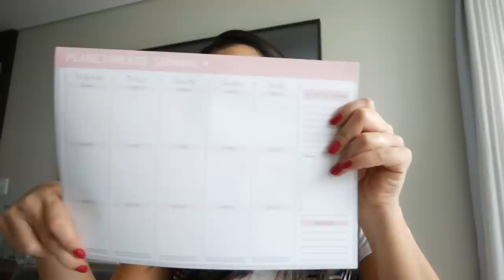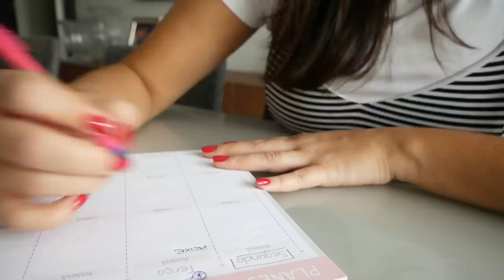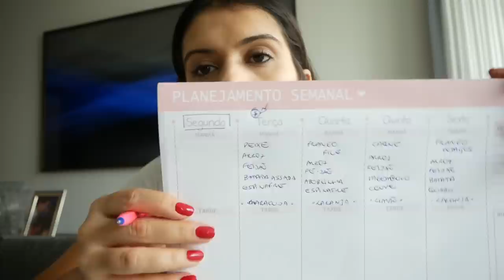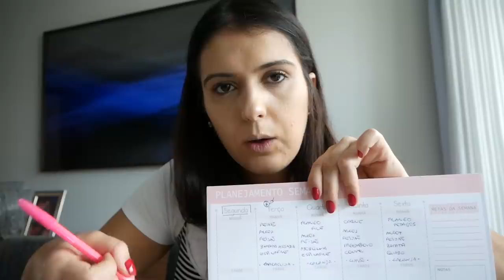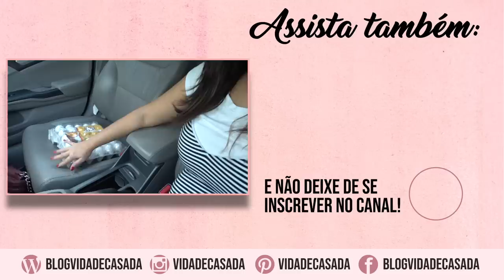CARDÁPIO SEMANAL - Organização, Compras, Ideias para Almoço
Neste vídeo mostro como organizo o meu menu semanal, como seleciono as comidas da semana, o que gosto de comprar e como seleciono tudo por aqui! Espero que gostem!

♥ Receba TODAS as novidades do Vida de Casada no seu e-mail